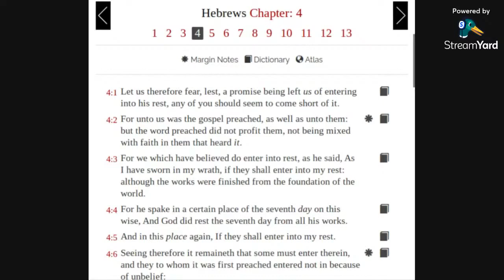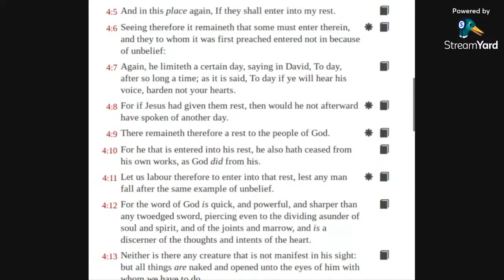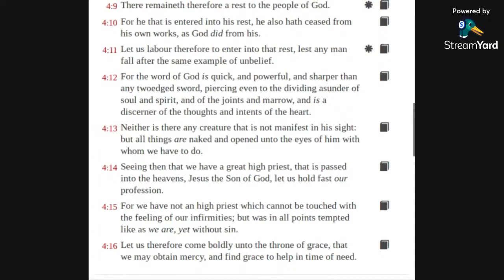Hebrews 4 KJV (audio with text)